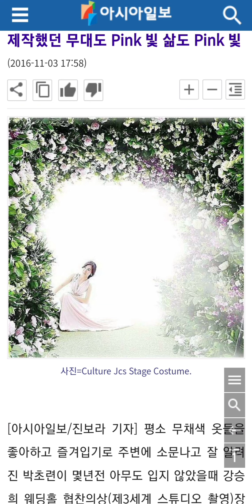제작했던 무대도 Pink 빛 삶도 Pink 빛